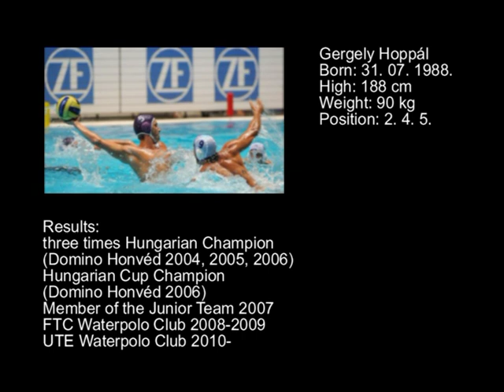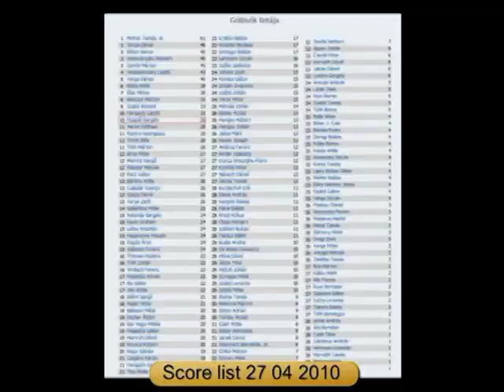Gergely Hoppal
Hungarian Waterpolo Player